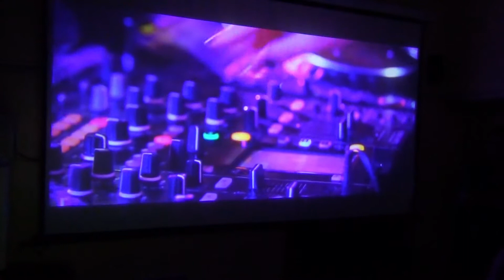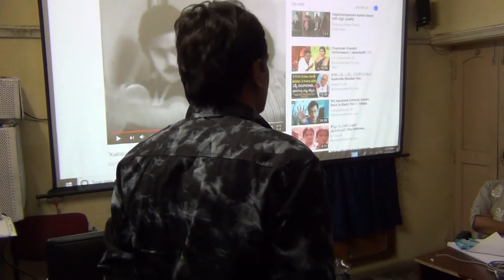be mine marocharitra song scan time micro